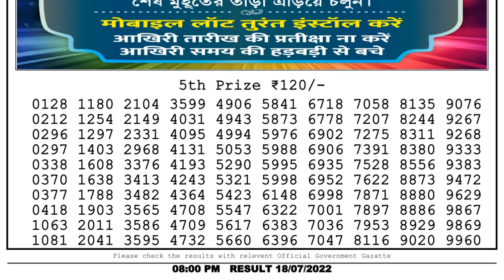🔴 Lottery Sambad Live 08:00pm 18/07/2022 Evening Nagaland State Dear Lottery Result Pdf Download